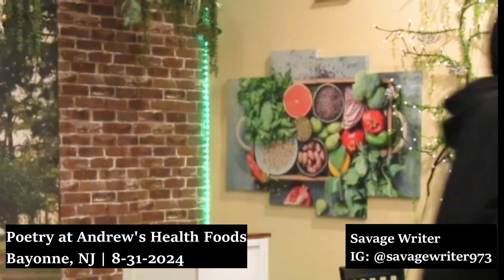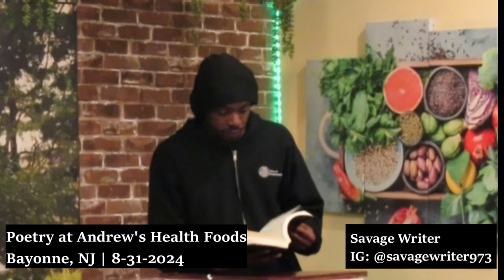Poetry at Andrew’s 8-31-2024 | Poetry by Savage Writer | Bayonne, New Jersey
About the Poet:
Savage Writer

Event:
Poetry at Andrews: